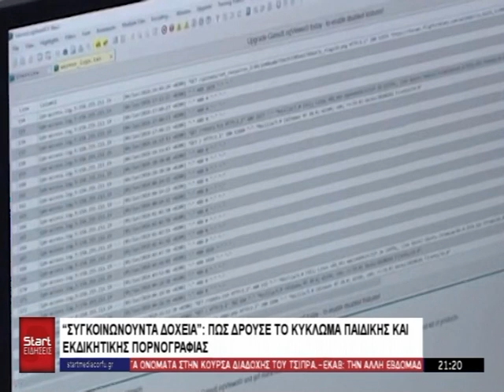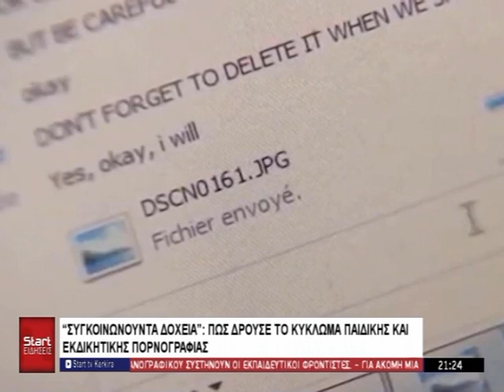ΚΕΝΤΡΙΚΟ ΔΕΛΤΙΟ 01 07 2023